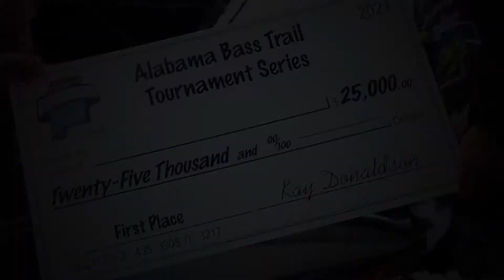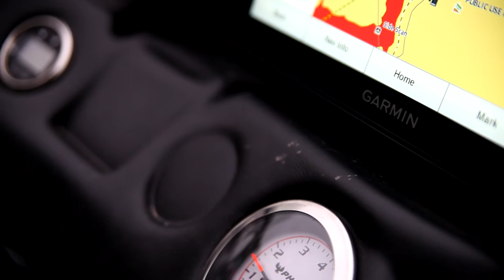Lay Lake ABT 100